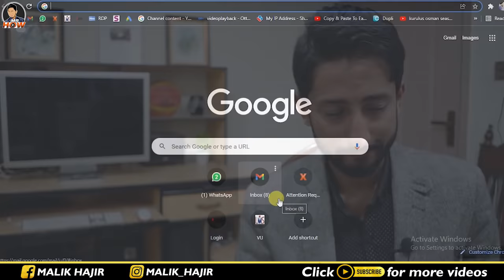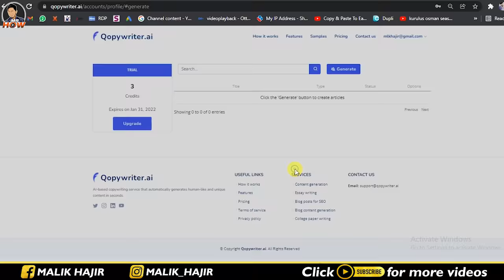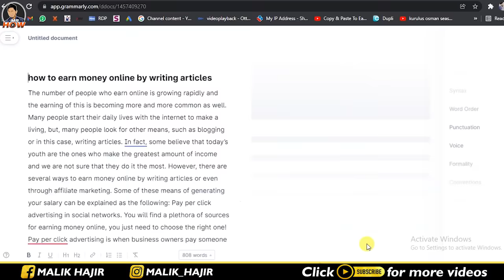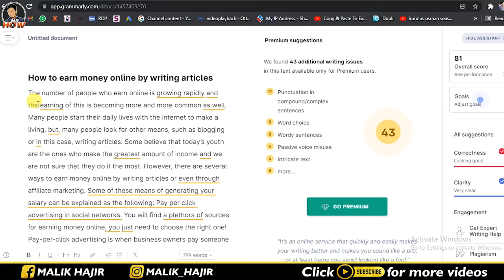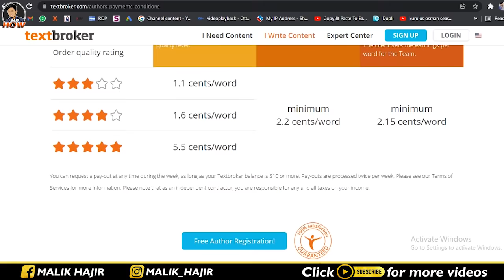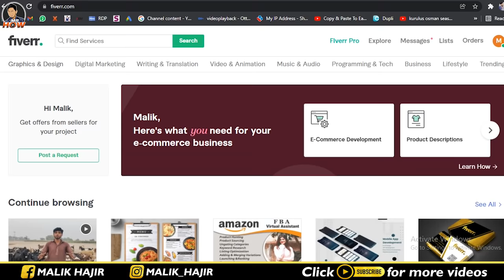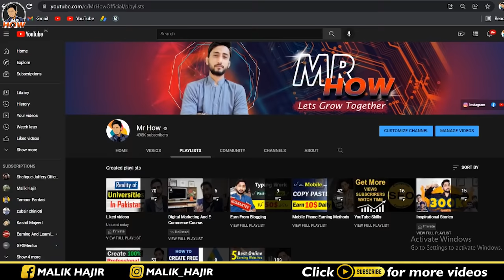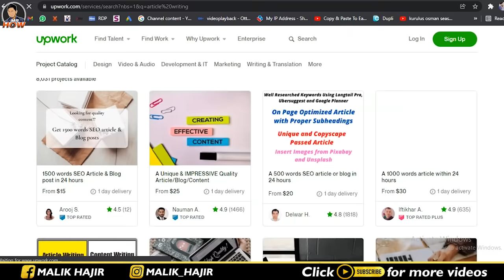Online Article Writing Skill For Everyone & 5 Writing Jobs Websites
Welcome to the world of Mr. How. This video is about article writing that how  you can write articles or blogs with the help of qopywriter and after that how you can earn from those articles from 5 different freelancing websites. Thanks